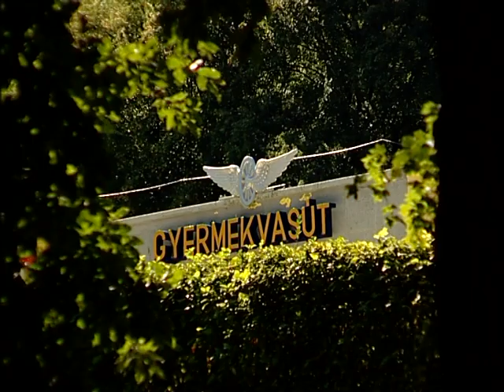Children's Railway Budapest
The Children's Railway is located in the west of the city of Budapest, the capital city of Hungary. Its eleven-kilometre-long, narrow gauge line runs through the woods of the hills of the city on the Buda side.

It is often called "the greatest child toy of the world," but it is not entirely true. Children aged 10 to 14 control the traffic and commercial services provided but strictly according to regulations of any other railway line of the State Railways of Hungary (MÁV Rt).

The engines are driven by adult engineers, and children on duty, are continuously supervised by adult railway employees. Apart from that, children do their jobs, operate the switches and signals, print tickets and keep passengers informed, on their own.

The Children's Railway in Budapest is not a unique institution of its kind. But it has always been by far the largest, most popular and serious one of them all in the world.

The railway operates throughout the year, except for Mondays from September to April. Trains run from 9 o'clock in the morning until 5 o'clock in the winter and until 7 o'clock in the summer.